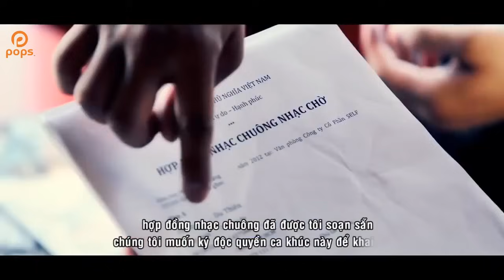Muôn Trùng Cách Xa - Du Thiên [Official]